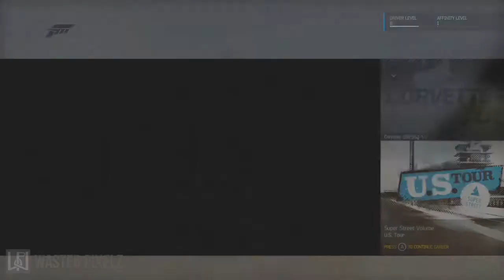Forza Motorsport 6 Gameplay Walkthrough w/ Pixelz Part 14 - Sport Icons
I hope you enjoyed! If so please don't forget to rate the video :D
On to a higher tier!

Apply for a Partnership Here!